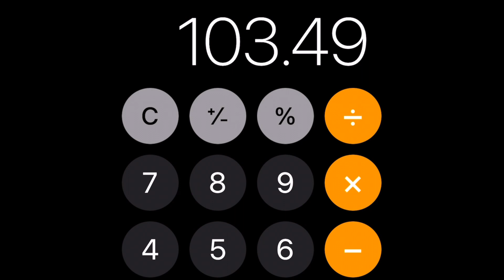Here’s How Much I Made On YouTube In 2023!